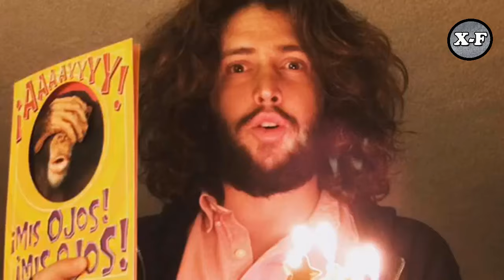Ellos son los guapos hijos de Laura Zapata que pocos conocen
Hijos de Laura Zapata que pocos conocen